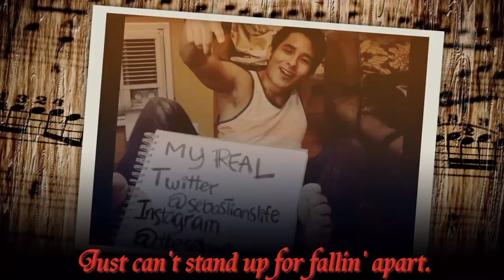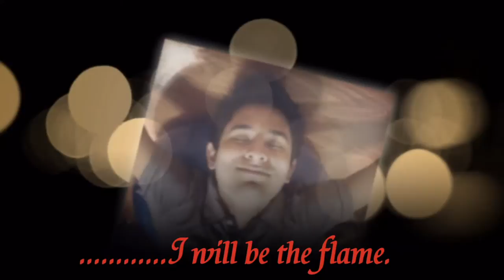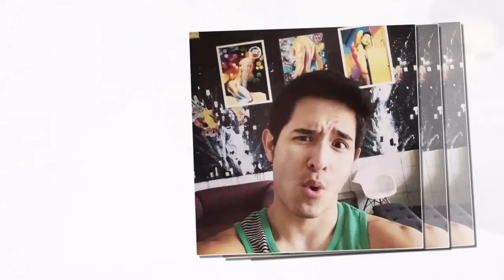Sebastian Castro Flame V1 1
The Flame Video with Sebastian Castro...